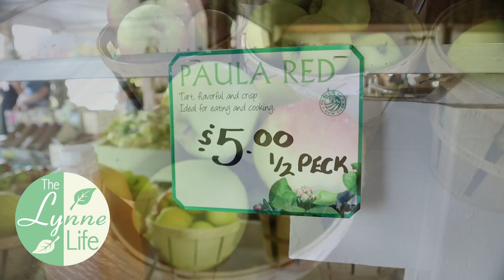Visiting the Apple Orchard as an Interabled Couple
It's our one year anniversary video. Come with an interabled couple as we visit the apple orchard and score some delicious treats. Lynne loves her treats.